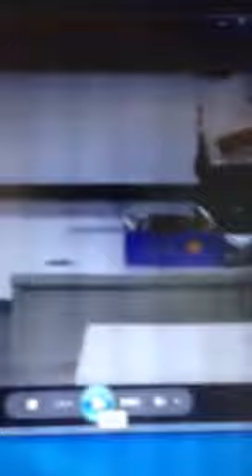Magic: Drink production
I was thirsty after class, therefore I produced a bottle of tea in a magical way...